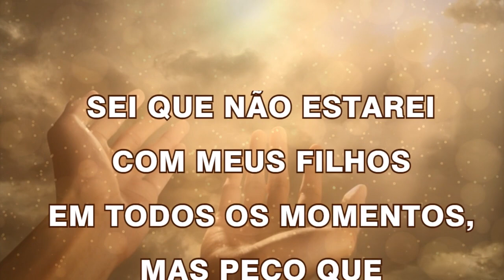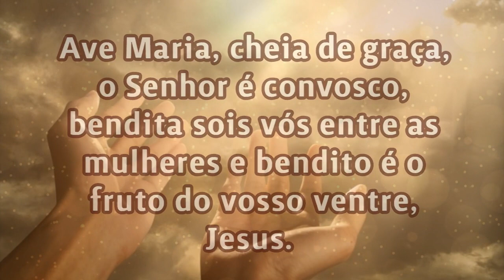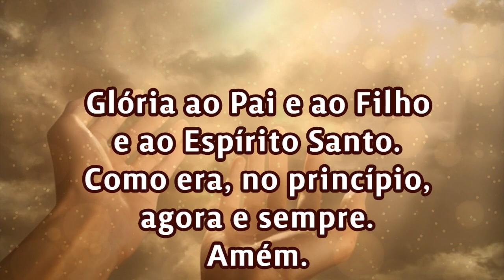25/06/2023 ORAÇÃO PELOS FILHOS Senhor cuida da vida de meus filhos